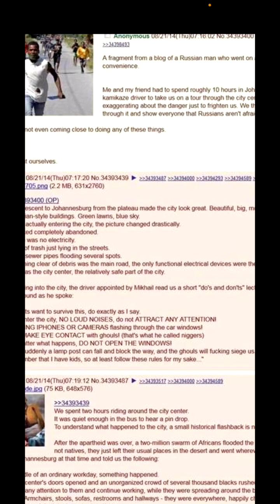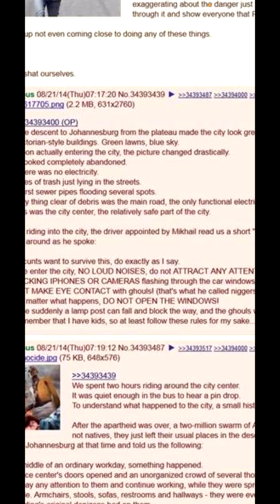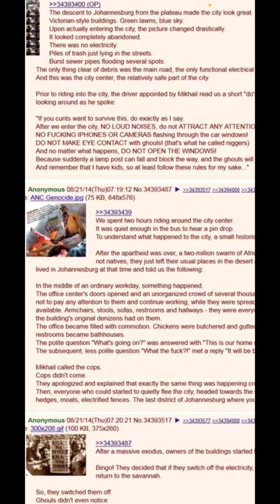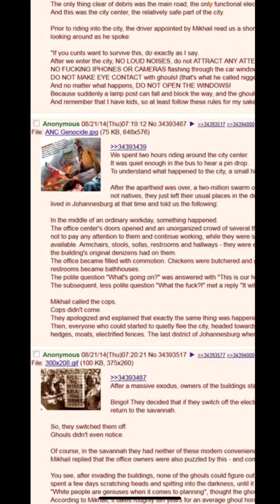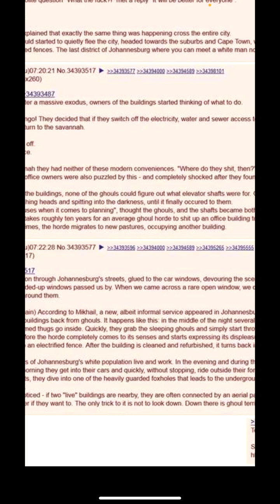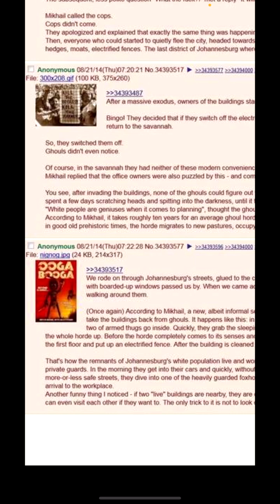The Downtown Johannesburg Tour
Lets take a trip down to south africa